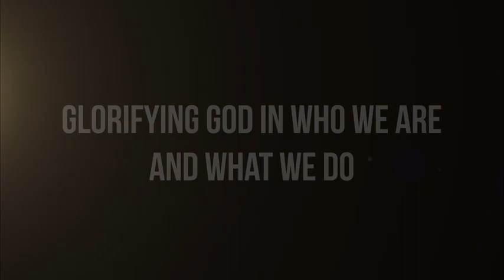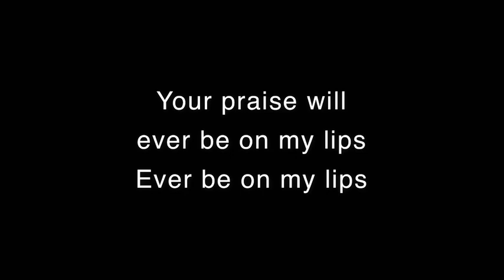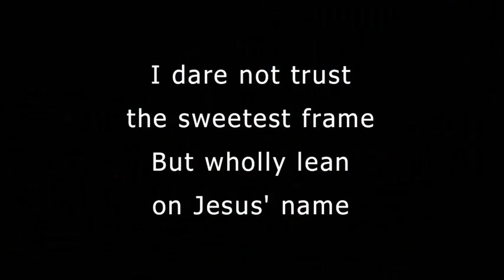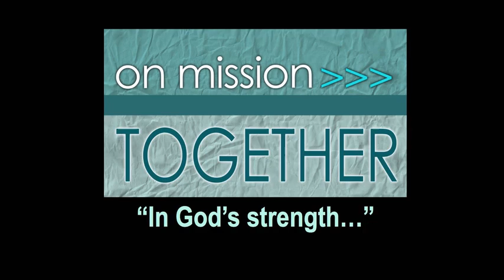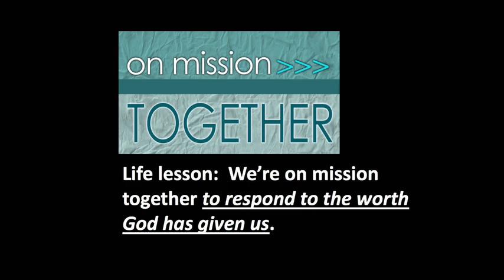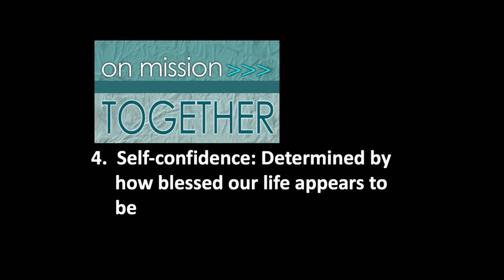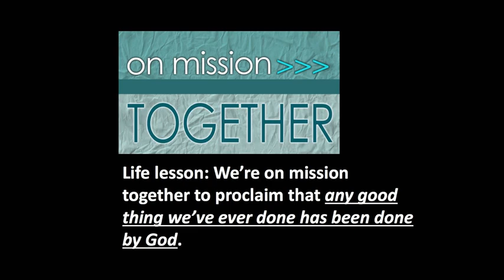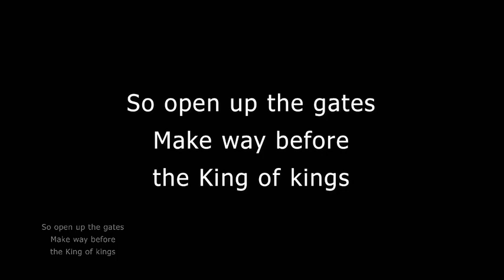Camano Chapel October 20, 2019 11:15am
Camano Chapel